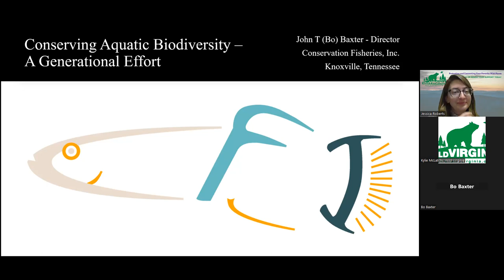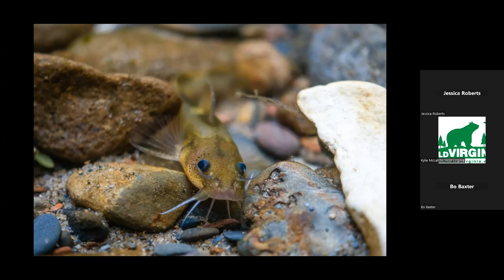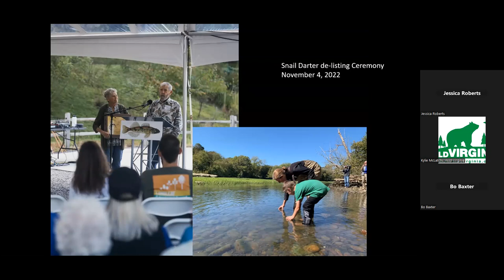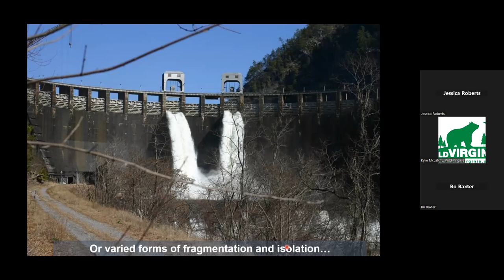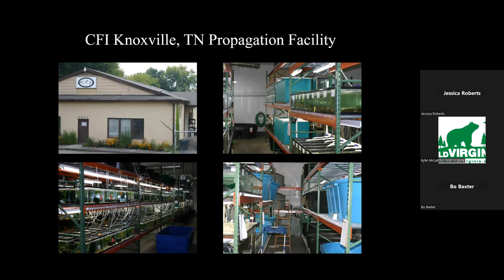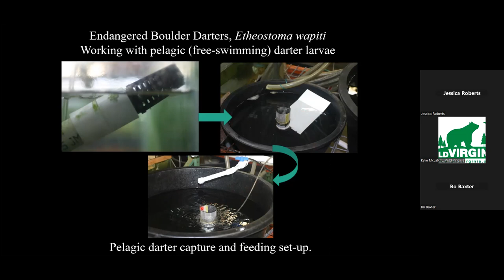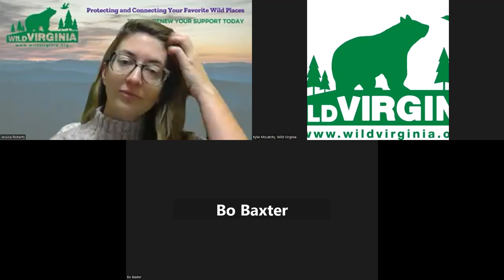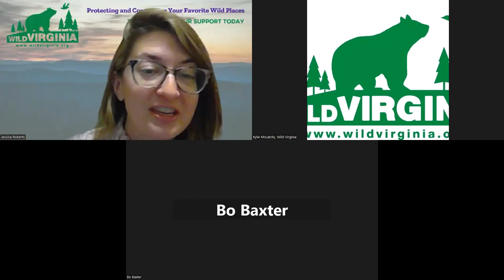Learn About Fish Conservation! 🐟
Celebrate the 50th anniversary of the Endangered Species Act with Wild Virginia and Conservation Fisheries, Inc by watching this exciting webinar!

The Endangered Species Act (ESA) was enacted in 1973 to prevent the loss or harm of endangered and threatened species and to preserve the places they live. Now you have the chance to hear firsthand about the work being done to conserve these threatened and endangered fish populations!

Conservation Fisheries, Inc. (CFI) is a nonprofit organization dedicated to the preservation of aquatic biodiversity in our rivers and streams. In the past 37 years, they have propagated more than 80 non-game fish species, including some of the most imperiled species in the southeastern United States. Including the Roanoke Logperch- a fish that has been impacted by the Mountain Valley Pipeline!

Hear from Bo Baxter, the current Director at CFI. Bo (he/him) had worked with CFI on and off from 1989 to 1999, and, after a “brief” diversion with the Tennessee Valley Authority, returned for good in 2020.

He started his career in the endangered fish propagation business working in the back room at the aquarium store Aquatic Specialists where CFI founders J.R.Shute and Pat Rakes maintained a few tanks of madtoms that would later become CFI. Bo earned a B.S. in Zoology (now Ecology and Evolutionary Biology) in 1993 and an M.S. in Zoology in 1996, both from the University of Tennessee in Knoxville studying under renowned ichthyologist Dr. David Etnier. For his Master’s thesis, he cataloged fish species in the Upper Cumberland River system in Tennessee.